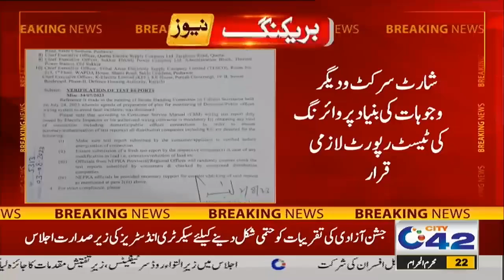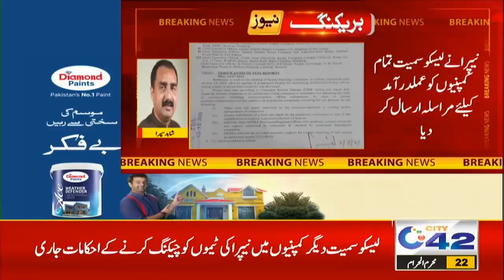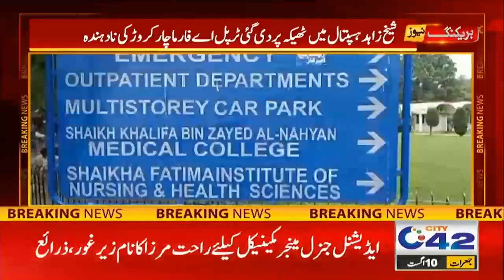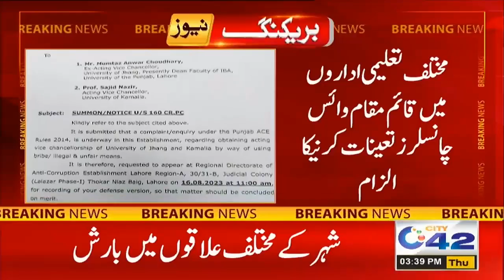3PM News Bulletin l 10 Aug 2023 l City 42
3PM News Bulletin l 10 Aug 2023 l City 42